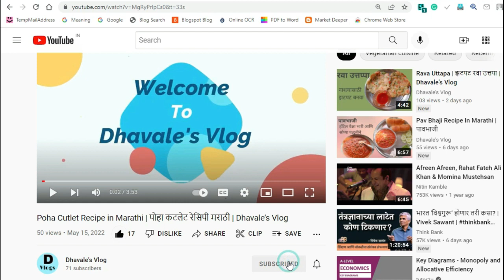Kadhi Bhat Recipe in Marathi |कढी भात खास नवीन शिकणाऱ्या साठी | Dhavale’s Vlog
Dhavale’s  Vlog
Marathi Recipe